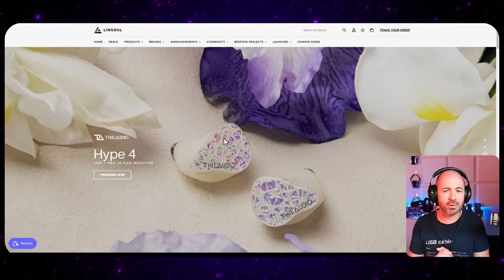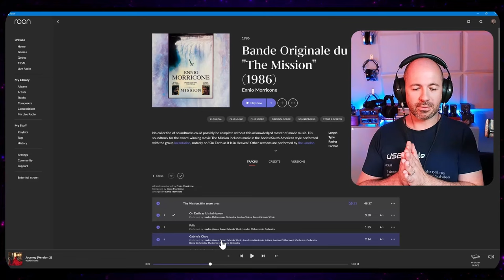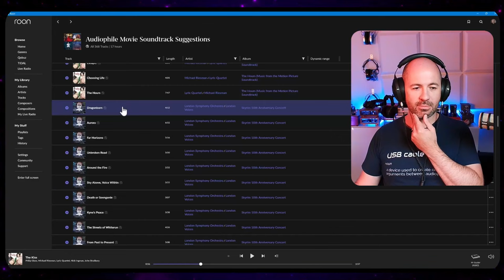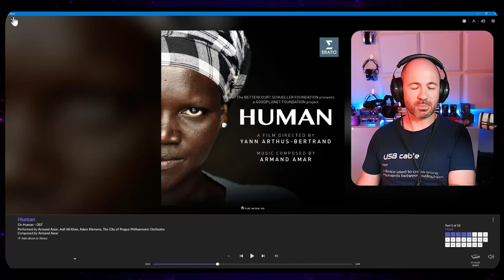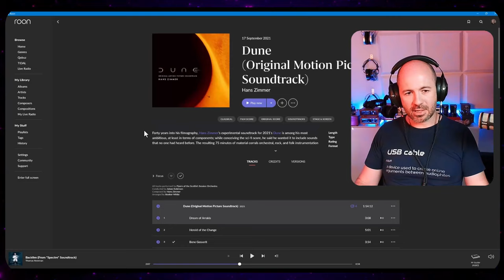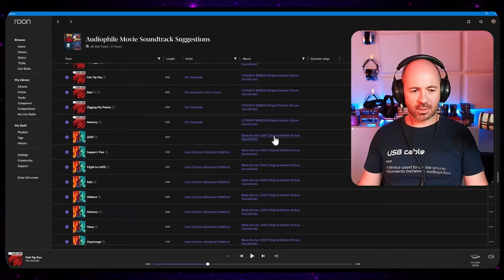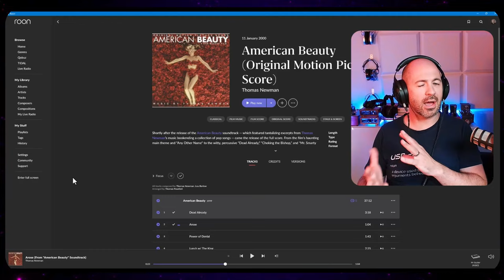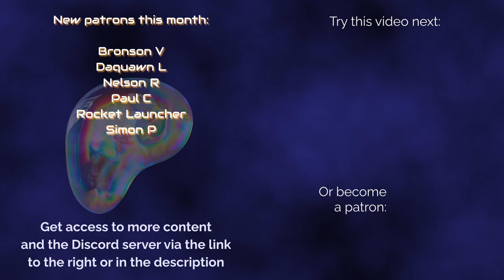15 AMAZING film scores for audiophiles - recommended by YOU!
You submitted your favourite audiophile film scores. I added them to a playlist and listened to them all. These are my reactions to your suggestions.

My top recommended HEADPHONES (prices in USD)
Moondrop Para - $299
Sivga SV023 - $449
Meze 109 Pro - $799
Focal Utopia (2022) - $4,999

My top recommended IEMS (prices in USD)
KZ ESX - $30
Tangzu FUDU - $89
Simgot EM6L - $129
Thieaudio Elixir - $209
7Hz Timeless - $220
Sennheiser IE900 - $849
Westone Mach 70 - $1,400

My top recommended TRANSPORTS (prices in USD)
WiiM Pro - $168
SMSL PL200 CD - $669
Eversolo DMP-A6 (Master Edition) - $1,299
Eversolo DMP-A8 - $1,980

My top recommended DACS (prices in USD)
Topping E30 II - $149
Topping E50 - $199
SMSL DO200 Mk2 - $469
Topping D70 Pro OCTO - $599

xDuoo MT-604 - $169
xDuoo TA-26S - $319
SMSL H400 - $510
Aune S17 Pro - $699

My top recommended DONGLE DACS (prices in USD)
Moondrop Dawn Pro - $50
Simgot DEW4X - $80
Questyle M15i - $349

My top recommended WIRELESS 'PHONES (prices in USD)
Soundpeats Air3 Deluxe - $40
Soundpeats Air4 Pro - $79
Edifier Neobuds Pro 2 - $130
Sennheiser Momentum 4 - $379.95
HiFiMan Svanar Wireless - $499

Or put one of these links in your bookmarks for all of your future purchases of ANYTHING:

00:00 Introduction
01:32 Listening setup
02:19 How to Train Your Dragon
04:39 takt op Desitiny
08:31 The Mission
12:38 The Hours
16:50 Skyrim 10th Anniversary Concert
21:25 Human
23:51 The Red Turtle
27:52 Spectre
31:31 Dune
34:59 Cowboy Bebop
37:57 Blade Runner 2049
39:07 Back to the Future III
41:02 Batman Returns
44:40 American Beauty
48:07 The Theory of Everything
51:31 Wrap-up